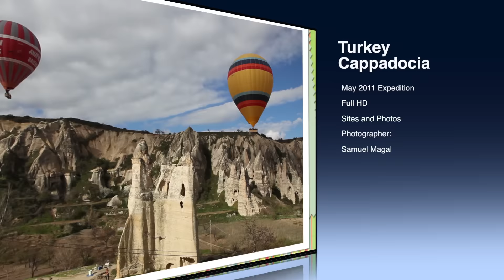Turkey, Cappadocia - 2011 Expedition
Cappadocia which is unique in the world and is a miraculous nature wonder is the common name of the field covered by the provinces of Aksaray, Nevsehir, Nigde, Kayseri and Kirsehir in the Central Anatolian region. The Cappadocian Region located in the center of the Anatolian Peninsula, with its valley, canyon, hills and unusual rock formation created as a result of the eroding rains and winds of thousands of years of the level, lava-covered plain located between the volcanic mountains Erciyes, Melendiz and Hasan as well as its troglodyte dwellings carved out of the rock and cities dug out into underground, presents an otherworldly appearance. The eruptions of these mountains which were active volcanoes in geological times lasted until 2 million years ago.